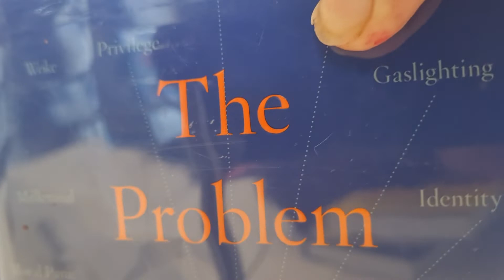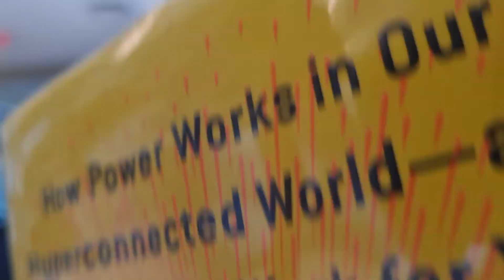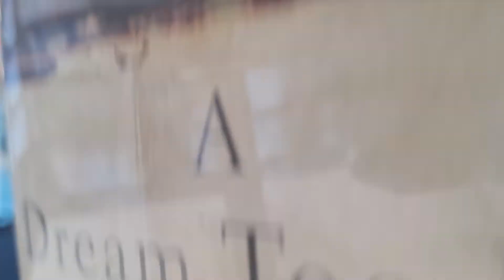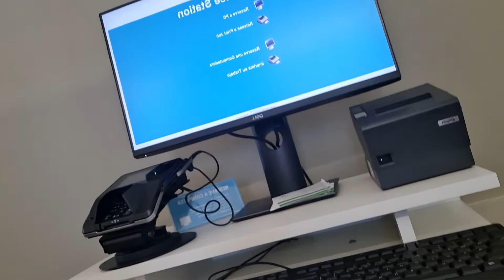Bring the fun with interesting books in the library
Wednesday afternoon was the last day for me to visit the Central library of Austin Tx ,because next Saturday I will be back to my country.During 6 months living in Austin I always spent my time reading in this library every week.By reading any kinds of book and speaking to another person bring the fun to me.